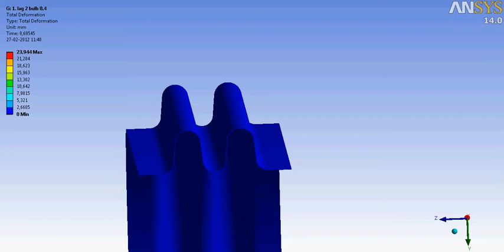1 lag 2 bulb 0,4mm